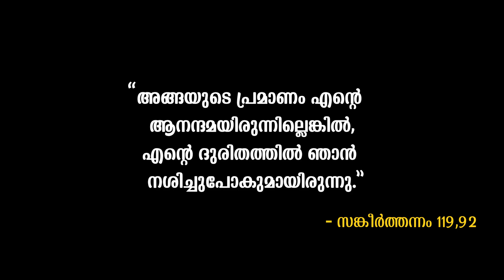AZHIYUNNA//പൊടിമഞ്ഞിൻ നൈർമല്യമായ്//FR.JINU THAIPARAMBIL MCBS//FR.AMAL VALIYAPARAMBIL //CHITHRA ARUN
Name- പൊടിമഞ്ഞിൻ നൈർമല്യമായ്.
Lyrics- Fr. Jinu Thaiparambil MCBS

Tabla / Anand
Chorus / melin, mable, dimble
Studio / Riyan kochi
Recordist / Melvin
Mixed & Mastered / Anil Anurag

അഴിയുന്ന ഗോതമ്പിൽ ജീവനായ്
ഉരുകുന്ന തിരിതൻ ശോഭയിൽ
നീറുന്ന മനസ്സിന് ആശ്വാസമേകുവാൻ
അപ്പമായ് കൂദാശയായ്
യേശു അണയും നിമിഷമിതാ

യേശുവേ നിറയണമേ
ജീവനിൽ നിറയണമേ
യേശുവേ മാറ്റണമേ
നിൻ സ്നേഹമായെന്നെ

മന്നയായ് മരുഭുവിൽ പെയ്തിറങ്ങി
മർത്യന്റെ വിശപ്പിൻ ഉത്തരമായ്
എഴുന്നേറ്റ് ഭക്ഷിക്കാൻ അപ്പമായ്
പൊടി മഞ്ഞിൻ നൈർമല്യമായ്
യേശു അണയും നിമിഷമിതാ
ജീവൻ പകരും അഭിഷേകമായി

യേശു നിറയണമെ
ജീവനിൽ നിറയണമേ
യേശുവേ മാറ്റണമേ
നിൻ സ്നേഹമായെന്നെ

അന്ത്യത്തോളം കൂടെയാകാൻ
കൂർബാനയായ് കൂട്ടിരിക്കും
പ്രാണനേകി പ്രാതലൊരുക്കി
തൂവെള്ള അപത്തിൻ രൂപമായ്
യേശു അണയും നിമിഷമിതാ
കാരുണ്യം പകരും അഭിഷേകമായ്